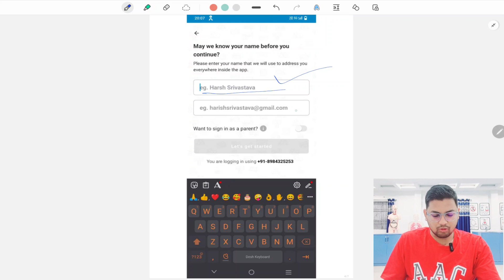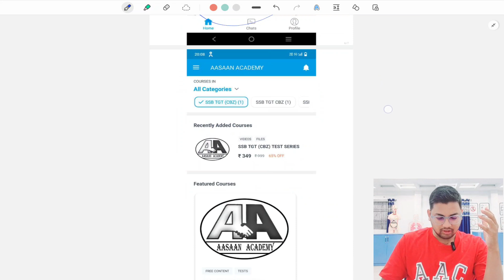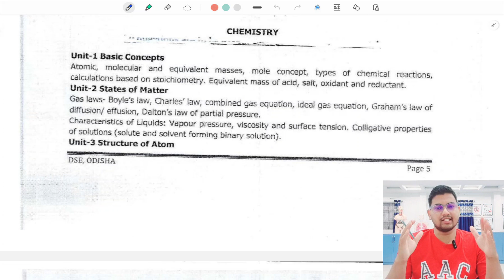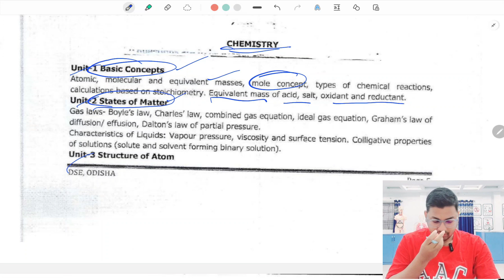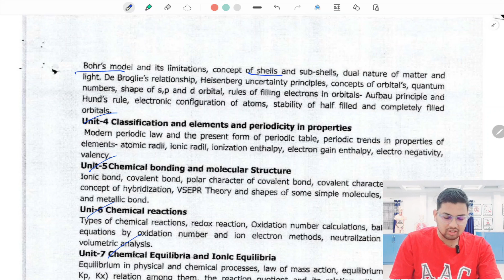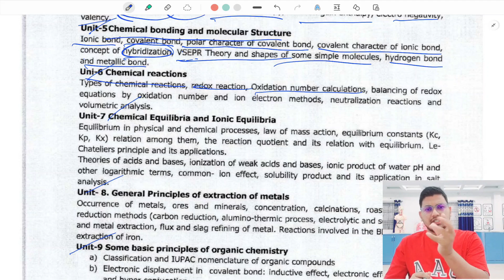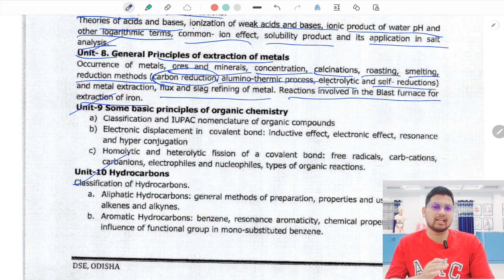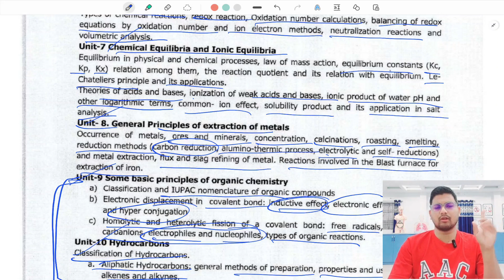How to study chemistry for ssb tgt | LTR | RHT | OSSTET